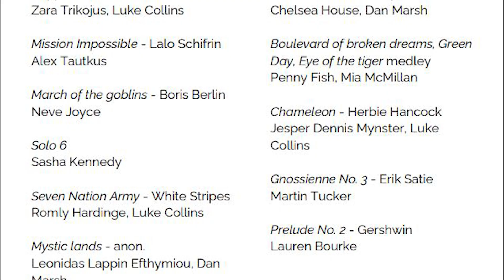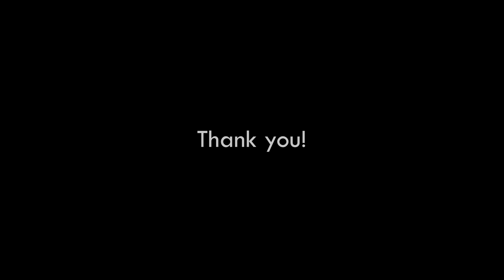Piano & Drums Soiree 2022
Piano & Drums performances from the 2022 Alice Miller School Soiree.